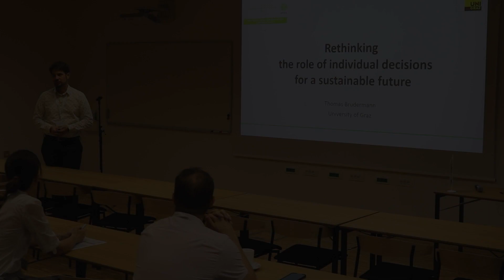InnoRenew CoE International Conference 2022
The InnoRenew CoE International Conference 2022, “Rethinking buildings and materials for a sustainable future,” provided a forum to explore renewable materials and their use for creating healthy, sustainable buildings.

Video: Damjan Muhič, UP

for more information about the conference.

for update to date news, research, and content about sustainable building, renewable materials, and human health in the built environment.

InnoRenew CoE is funded by the European Commission under Horizon 2020, the EU Framework Programme for Research and Innovation (H2020 WIDESPREAD-2-Teaming #739574), and by investment funding from the Republic of Slovenia and the European Regional Development Fund.